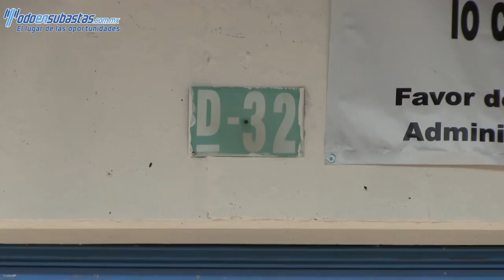Bodega 32 nave “D” - 48 (m2) - Puebla - Puebla